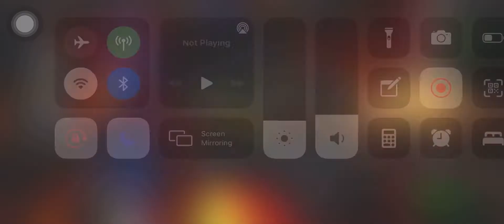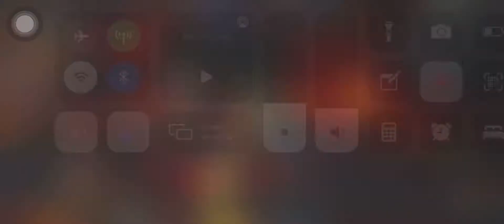Alliance War Season 31 War 3 ISOa vs. ASR | MCOC AW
Attackers:
- Thing
- Spider-Man 2099
- Mr. Fantastic

Defenders:
- Mephisto
- Void
-Mojo